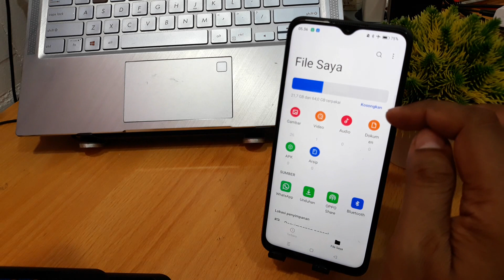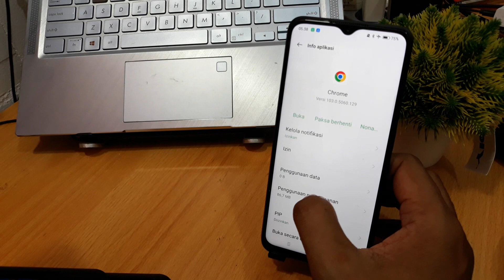Cara Menghapus File Sampah di Hp Android